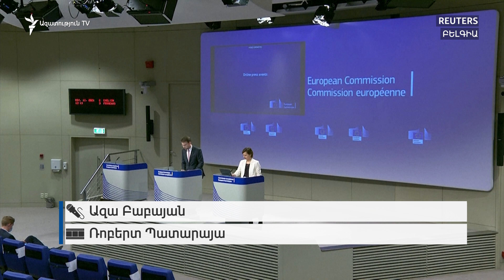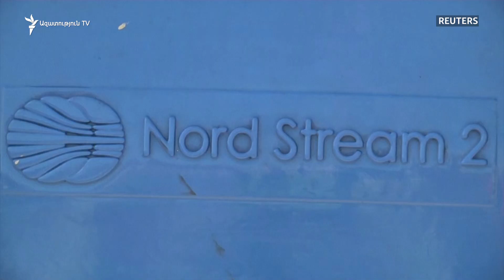Ուկրաինայի դեմ նոր ագրեսիայի սանձազերծումը Ռուսաստանի համար լուրջ սխալ կլինի. ԱՄՆ պետքարտուղար